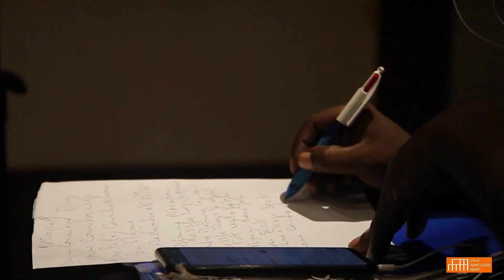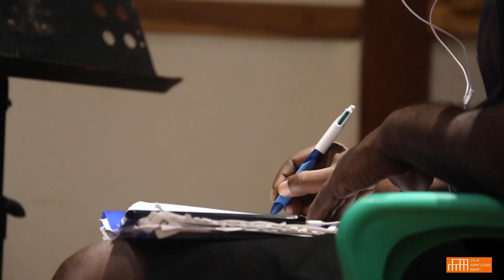ORIKI & WOZ KALY | Retour sur Résidence | Villa Saint-Louis Ndar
En octobre 2023, la Villa Saint-Louis Ndar a accueilli en résidence le trio Oriki et Wolz Kaly. Ils ont mené ensemble un travail de fond sur les musiques orientales et africaines, les chants polyphoniques, des riffs inspirés des musiques traditionnelles…

Les artistes ont développé un nouveau ciné-concert en poursuivant l’adaptation d’une autre oeuvre majeure de Djibril Diop Mambéty : Le Franc. Ce nouveau projet articulera résidences de création artistique, représentations publiques, médiations culturelles, enregistrement phonographique et coopération internationale sur les saisons 2023 et 2024.